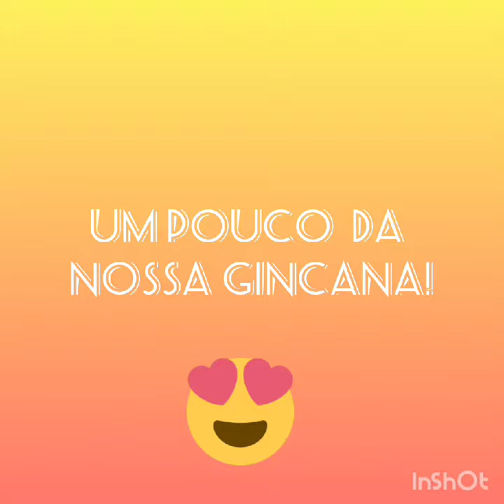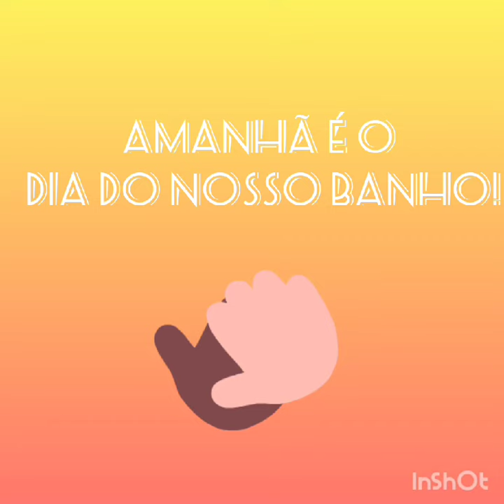Álef Albert se diverte semana da criança na escola Caminho Feliz 🥰.